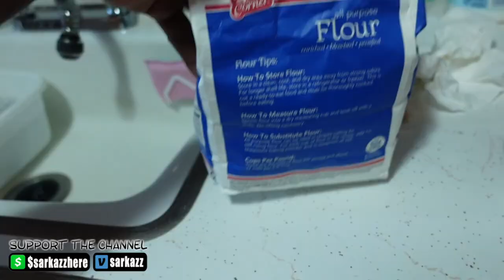Explosive Air Fryer Fried Chicken Wings: The Ultimate Finger-Licking Good Recipe!